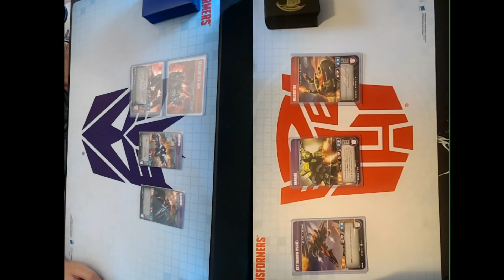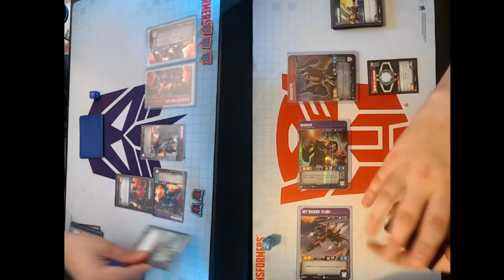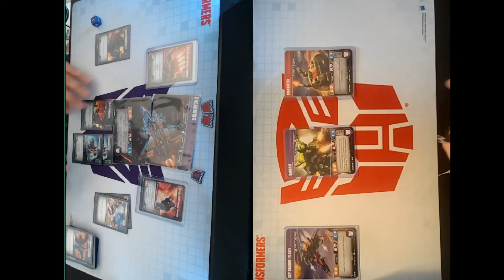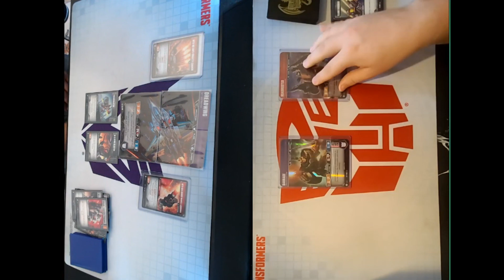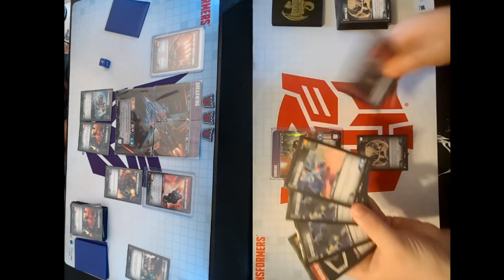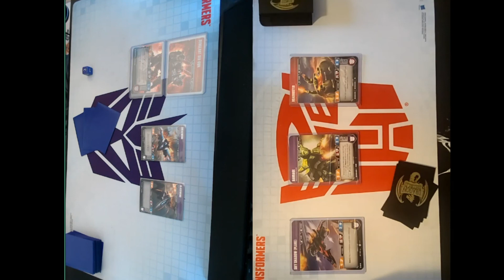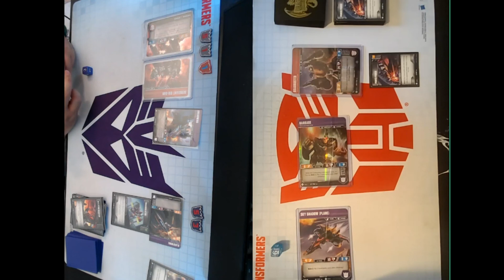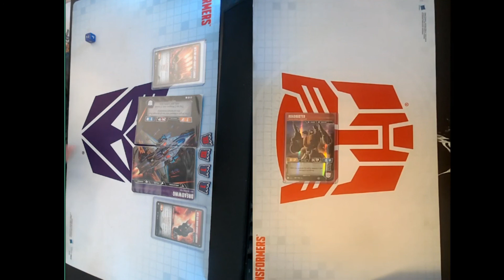Roadbuster Vs. Dreadwing!! Transformers TCG Gameplay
The last normal game I'll upload. There'll be more however. There has been a change of plans. My 100th Transformers video shall not be my last.